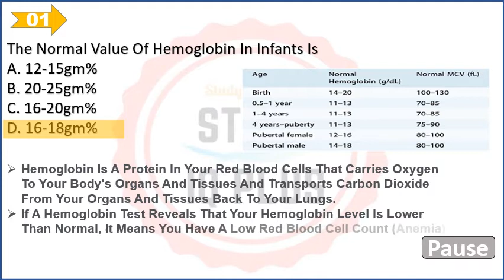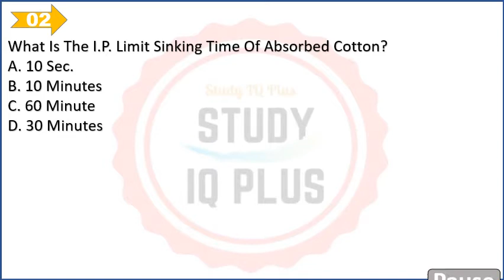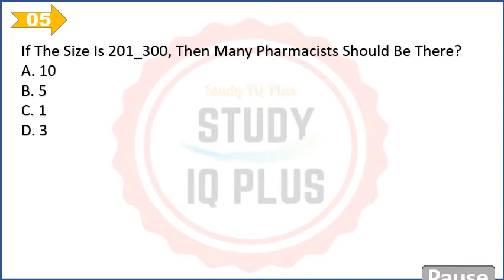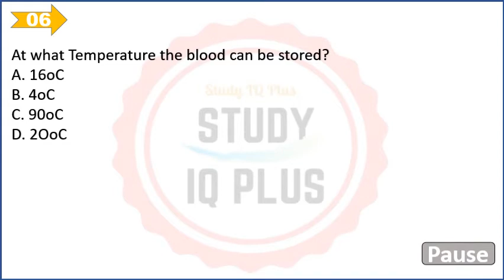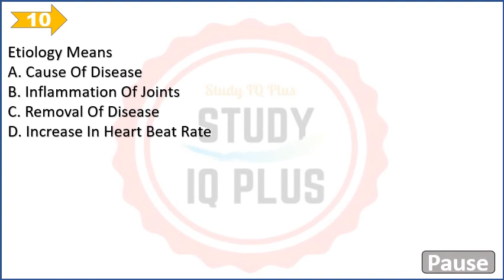PHARMACIST | EXAM | MCQ #4 | GPAT | NIPER | DRUG INSPECTOR | RAILWAY | ESIC | STUDY IQ PLUS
WELCOME STUDY IQ PLUS YOUTUBE ,

EDUCATIONAL CHANNEL RELATED TO MEDICAL COMPETITIVE EXAMS

👉🏻 MOST IMPORTANT QUESTION RAJASTHAN PHAEMACIST EXAM 2018,
*DETAIL VIDEO LECTURE ON RAJASTHAN PHARMACIST EXAM 2018*
*RAJASTHAN PHARMACIST EXAM*
*LECTURE COVERS FOLLOWING POINTS*
👉🏻 RAJASTHAN PHARMACIST EXAM IMPORTANT QUESTION

PHARMACY MCQ, RAJASTHAN PHARMACIST, STATE PHARMACIST,CENTRAL PHARMACIST,RAILWAY PHARMACIST,AIIMS PHARMACIST,

M.P PHAEMACIST
RAJASTHAN PHARMACIST
STATE PHARMACIST
CENTRAL PHARMACIST
RAILWAY PHARMACIST
AIIMS PHARMACIST
ESIC
BHEL
UPSC
DSSSB
CGHS
ISRO
SECL
BCCL
PHARMACY MCQ
PHARMACY MCQ QUESTION AND ANSWER
PHARMACY MCQ QUESTION
PHARMACY EXAM 2020
PHARMACY MCQ WITH ANSWER
PHARMACY MCQ GUIDE
PHARMACY MULTIPLE CHOICE QUESTIONS WITH ANSWERS
MCQ FOR DIPLOMA IN PHARMACY
MULTIPLE CHOICE QUESTIONS PHARMACY
RAJASTHAN PHARMACIST EXAM 2018
1736
RSSMB
RAJASTHAN PHARMACIST VACANCY
PHARMACIST EXAM OLD QUESTION
EXAM DATE
RSMSSB EXAM NEWS
RSMSSB EXAM PREPARATION
PHARMACIST PREVIOUS YEAR QUESTION PAPER
PHARMACIST EXAM DATE
RAJASTHAN PHARMACIST EXAM SYLLABUS